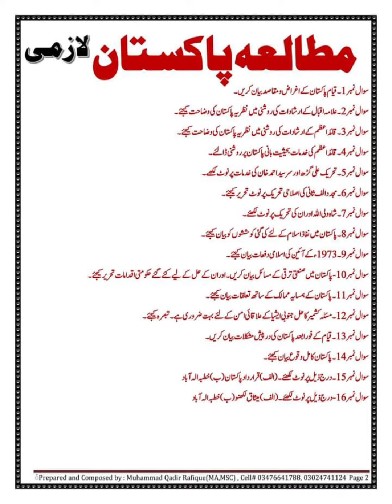BA pak study guess 2022, pak study pu guess paper 2022, pakistan study ba part 1 guess uni of punjab